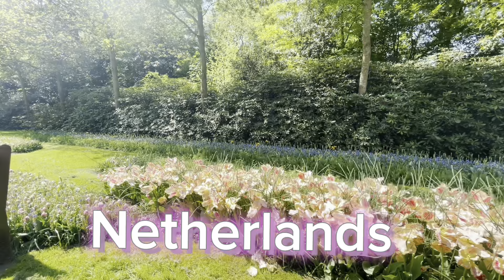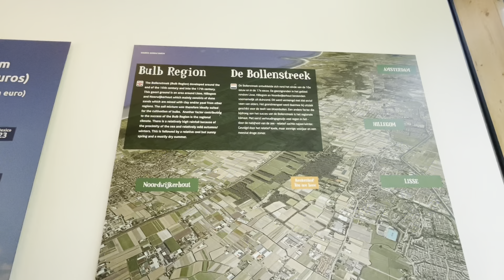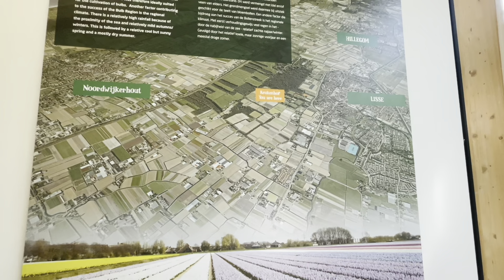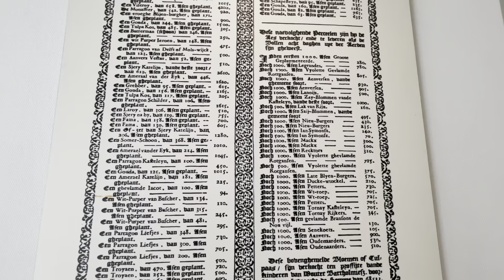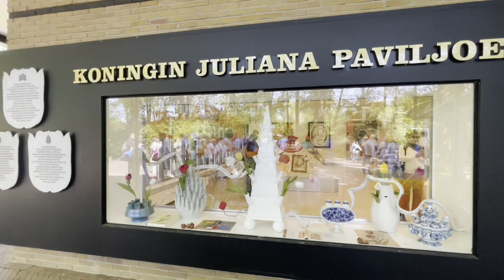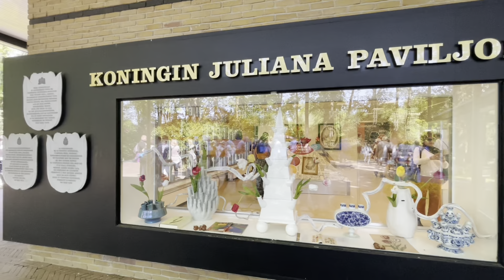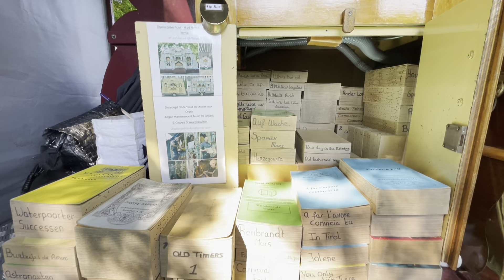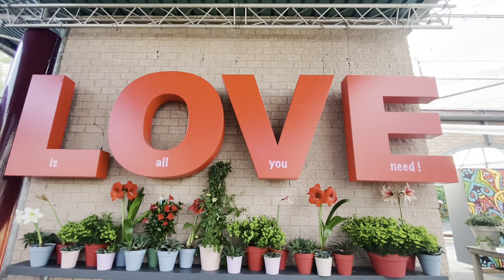Keukenhof Netherlands 2023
The history of Keukenhof goes back to the 15th century.
Countess Jacoba van Beieren (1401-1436) obtained fruit and vegetables from the Keukenduin for the kitchen of Teylingen Castle.
Keukenhof Castle was built in 1641 and the estate grew to an area of ​​over 200 hectares.
Landscape architects Jan David Zocher and his son Louis Paul Zocher, later also the designers of the Vondelpark, redesigned the garden around the castle in 1857.
That park, in English landscape style, still forms the basis of Keukenhof.
In 1949, a group of leading flower bulb growers and exporters devised the plan to create an exhibition of spring-flowering flower bulbs on the estate.
The Keukenhof spring park was a fact. The park opened for the first time in 1950.
It was an immediate success: 236,000 visitors.
The 74th edition will take place in 2023. Over the past 73 years, Keukenhof has grown into a global concept.
In eight weeks Keukenhof shows what Dutch floriculture has to offer.
In the park, the emphasis is on the 7 million spring-flowering flower bulbs, with 100 exhibitors showing their living catalogue.
In more than 20 flower shows, 500 flower growers present cut flowers and potted plants in all their variety.
Professional meetings for growers are regularly organized.
Keukenhof maintains good ties with all relevant organizations in the floriculture and tourism sector.
The Keukenhof is one of the largest crowd pullers in the Netherlands and approximately 75% of visitors come from abroad.
In two months, one and a half million visitors are attracted every year.
Twenty percent of visitors come from the Netherlands, 40 percent from Europe. There are also guests from the United States, Asia and Russia.